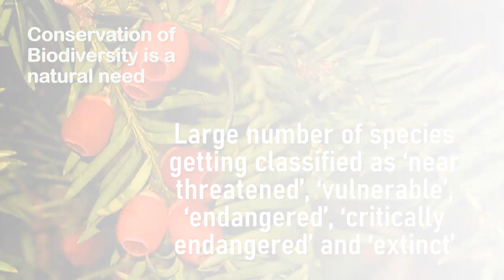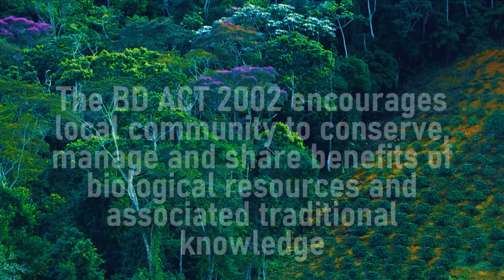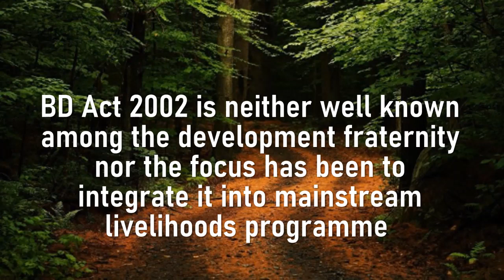to Conversation by Ecociate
This video offers a unique perspective about the importance of Biodiversity, India's BD Act 2002 and how to build livelihoods while conserving Biodiversity